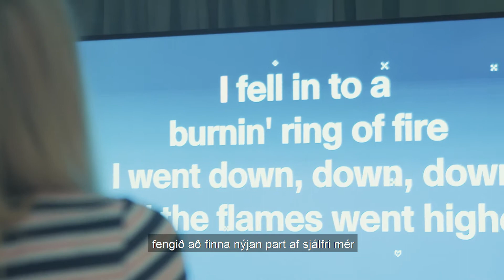Ása - Secret Solstice 2017